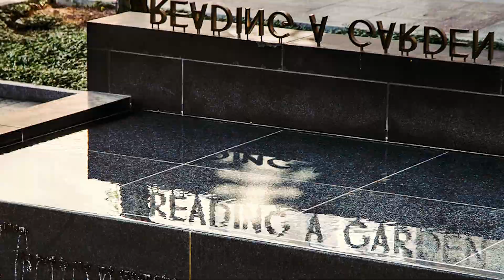Barack Obama & Maya Lin on Lin's Sculptural Commission for Obama Presidential Center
On his 61st birthday, President Obama announced that the Water Garden at the Obama Presidential Center in Chicago will be named in honor of his mother, Ann Dunham, and will be anchored by a commissioned art installation from Maya Lin. The sculpture, titled Seeing Through the Universe, will feature an upright “oculus” piece that mists and a flat “pebble” piece that fills with water and then cascades over.

To learn more about Maya Lin's commission, the Obama Presidential Center, and the Ann Dunham Water Garden,